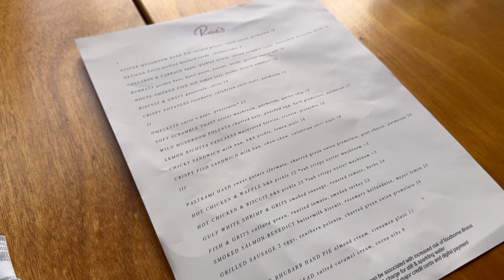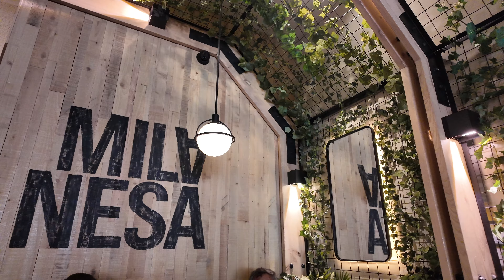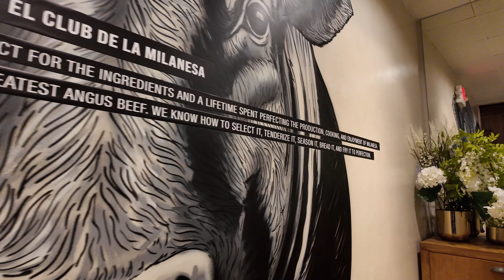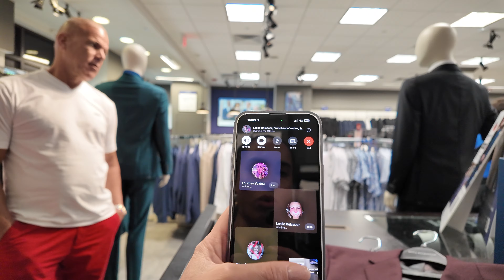WEDDING SERIES Ep 6 | Rosie's Michelin-star brunch, practicing first dance, buying Dad's suit in MIA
The wedding series day of brunch at the now, closed, Rosie's (I am patiently waiting on their return), practicing our first dance and buying my dad's suit in Miami at Men's Warehouse.